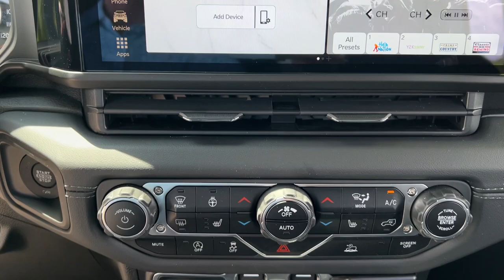2024 Jeep Wrangler Sahara Lapeer, Oxford, Davison, Imlay City, Lake Orion MI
New 2024 Jeep Wrangler Sahara available at Jim Riehls Friendly CDJR of Lapeer located in 1515 S Lapeer Rd, Lapeer, MI, 48446. Servicing the Lapeer, Oxford, Davison, Imlay City, Lake Orion area.
Please mention the stock LD24T038 when you contact the dealership for this vehicle.

Your next car could be the  2024  Jeep Wrangler. The Jeep Wrangler: The rugged and iconic, adventure-loving, 4-wheel drive, open-air SUV with the power and capabilities you need for your outdoor lifestyle. The following are some of this vehicles highlighted options: Heated Steering Wheel
, Apple Carplay®/Android Auto®, Touchscreen Infotainment System, Keyless Entry, Fog Lamps, Back-Up Camera, Heated Mirrors, Satellite Radio, Steering Wheel Audio Controls, Heated Front Seat(s). Never be anyone but your authentic self. You belong in the Wrangler.